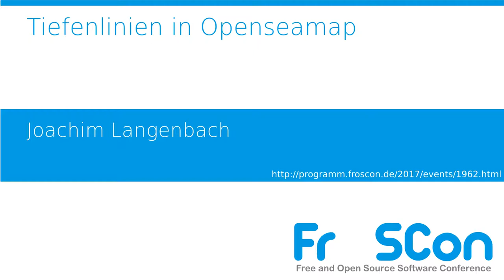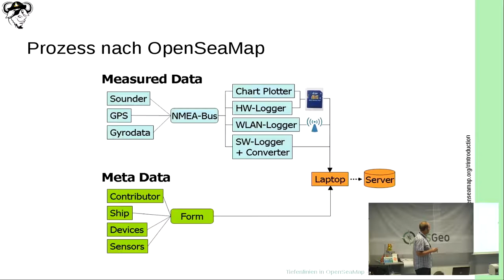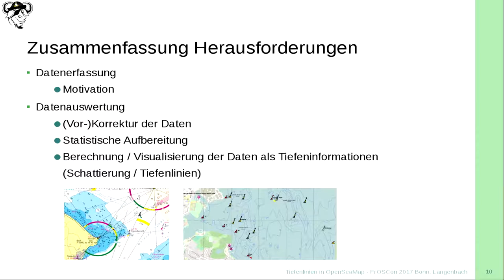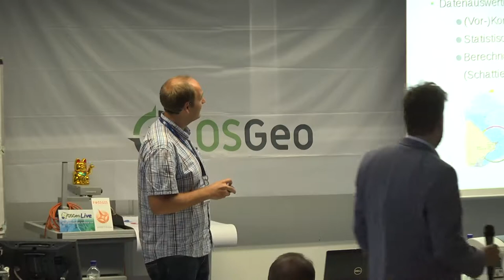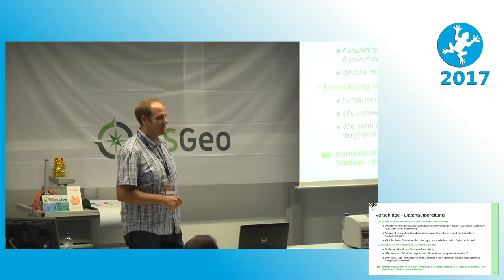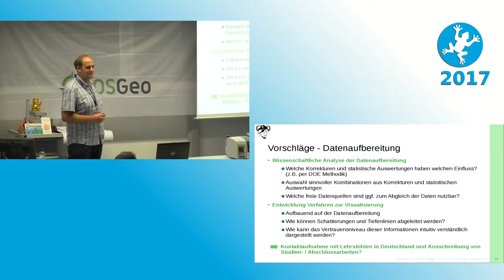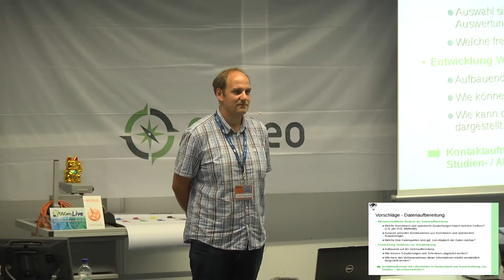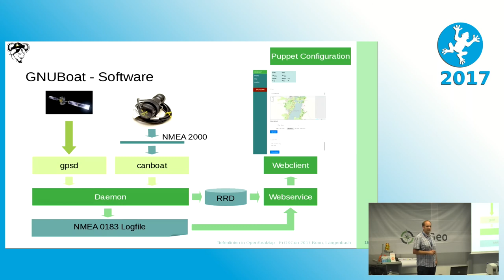2017 Tiefenlinien in Openseamap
Wie soll es weitergehen?

Tiefenlinien sind für Seekarten unabdingbar, in Openseamap allerdings nicht vorhanden. Um die Tiefenlinien in Openseamap zu integrieren, stehen wir aus Sicht der Autoren vor folgenden Fragestellungen:

Wie animieren wir Freizeitkapitäne wie uns, zum Loggen und Upload der Daten?
Wie können die Rohdaten sinnvoll in Tiefenlinien überführt werden?

Neben unseren Lösungsansätzen, sind wir an weiteren Sichtweisen interessiert und möchten, darauf aufbauend, mit Zustimmung der Community die nächsten Schritte erarbeiten und forcieren.

Joachim Langenbach